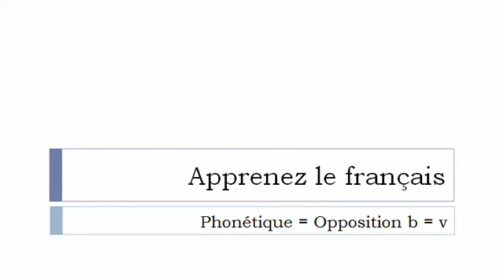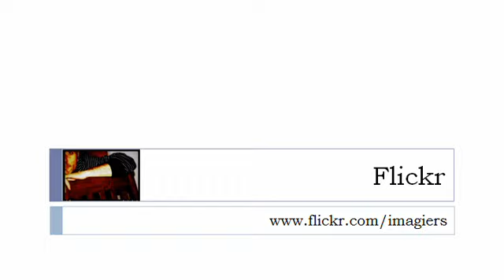Nauka francuskiego = Fonetyka # b v